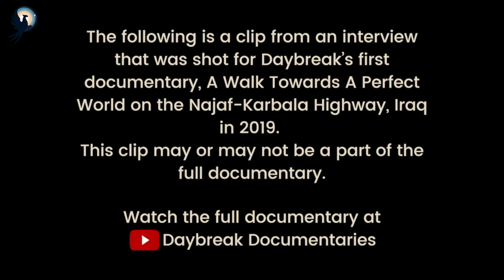Arba’een Reflections: Therapy at the Arba’een Walk | Mustufa Jahangiri | Arbaeen Walk 2021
Therapy & psychological assistance at the Arba’een Walk

Have you ever imagined a therapy and counselling Mowkib to be set up at the Arbaeen Walk? Well, meet Hojatoleslam Mostafa Jahangiri, a counsellor, therapist and Islamic scholar, joining the walk all the way from Qom, Iran to provide these services to the pilgrims of Imam Husayn (a) for free. Watch as he speaks about his experience setting up a mental health camp at the Najaf to Karbala Arbaeen Walk route.